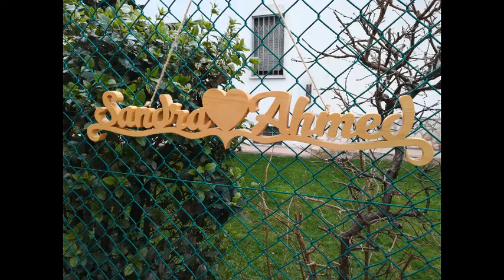Scroll saw names --Sandra Ahmed--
Freehand cut with my scroll saw of the names --Sandra Ahmed--